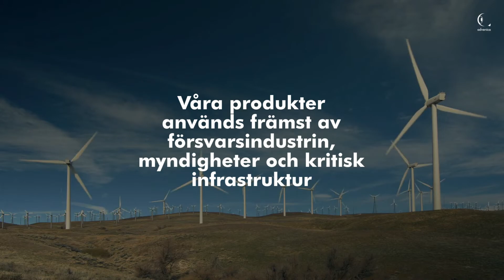Detta är Advenica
Vad vet du om Advenica?

Advenica tillhandahåller expertis, hög assurans och cybersäkerhetslösningar i världsklass för kritisk data-in-motion upp till Top Secret-klassning. Med oss stärker länder, myndigheter och företag informationssäkerheten och digitaliserar ansvarsfullt. Bolaget grundades 1993 och har EU-godkännande på högsta säkerhetsnivå och våra unika produkter designas, utvecklas och tillverkas i Sverige. Läs mer om oss